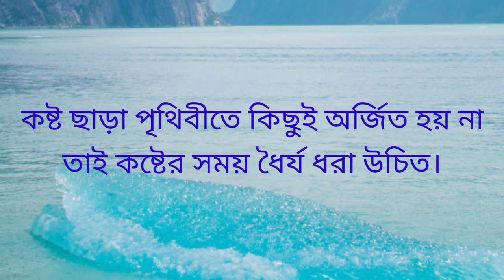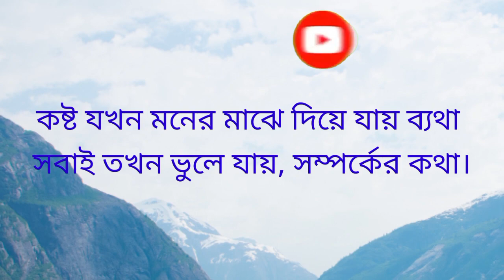Inspirational Quotes In Bangla. Heart touching motivational quotes.